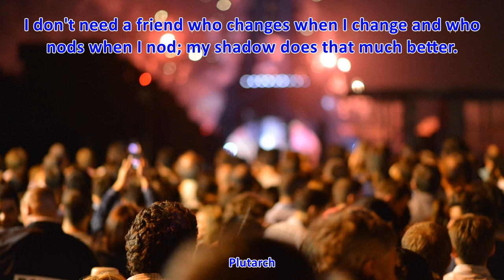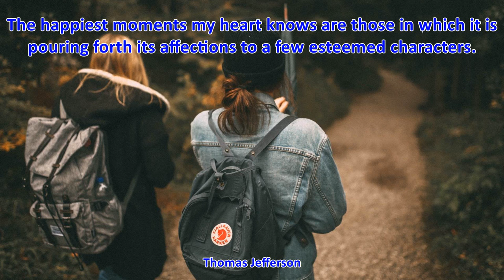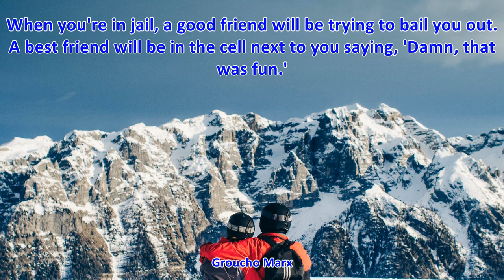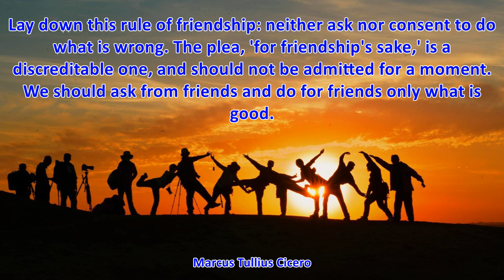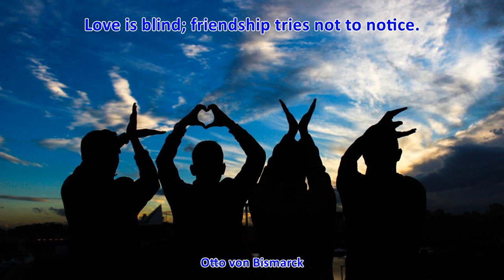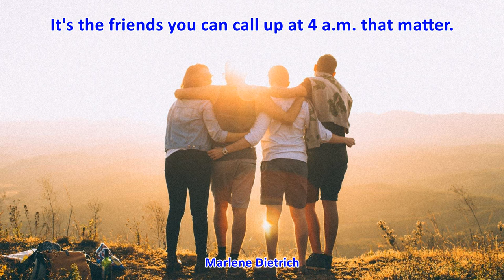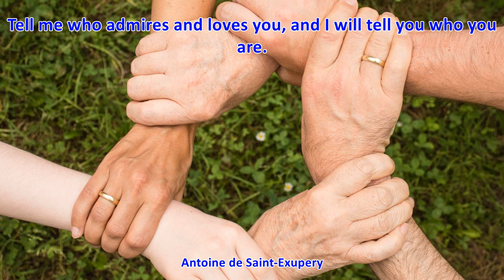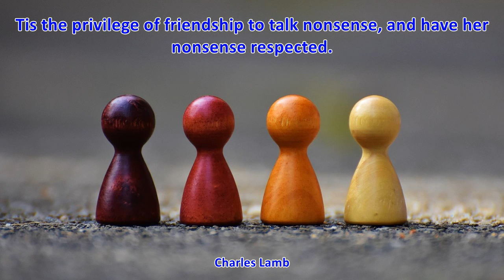TOP 100 CUTE FRIENDSHIP QUOTES - Best Friendship Quotes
1. True friendship is like sound health; the value of it is seldom known until it is lost. - Charles Caleb Colton
2. The only way to have a friend is to be one. - Ralph Waldo Emerson
3. Walking with a friend in the dark is better than walking alone in the light. - Helen Keller
4. My best friend is the one who brings out the best in me. - Henry Ford
5. A friend is one who knows you and loves you just the same. - Elbert Hubbard
6. Love is blind; friendship tries not to notice. - Otto von Bismarck
7. How rare and wonderful is that flash of a moment when we realize we have discovered a friend. - William Rotsler
8. Friendship is the only cement that will ever hold the world together. - Woodrow Wilson
9. Tis the privilege of friendship to talk nonsense, and have her nonsense respected. - Charles Lamb
10. If you haven't learned the meaning of friendship, you really haven't learned anything. - Muhammad Ali
11. The language of friendship is not words but meanings. - Henry David Thoreau
12. It is more fun to talk with someone who doesn't use long, difficult words but rather short, easy words like "What about lunch? - A. A. Milne
13. In the sweetness of friendship let there be laughter, and sharing of pleasures. For in the dew of little things the heart finds its morning and is refreshed. - Khalil Gibran
14. A friend who offers help without asking for explanations is a treasure beyond price - Robert A. Heinlein
15. A friend who is far away is sometimes much nearer than one who is at hand. - Les Brown
16. A true friend is one who overlooks your failures - Doug Larson
17. I value the friend who for me finds time on his calendar, but I cherish the friend who for me does not consult his calendar. - Robert Breault
18. In prosperity our friends know us; in adversity we know our friends. - John Churton Collins
19. Friends are those rare people who ask how we are, and then wait to hear the answer. - Ed Cunningham
20. A friend is a person who goes around saying nice things about you behind your back. - Ralph Waldo Emerson
21. True friendship multiplies the good in life and divides its evils. Strive to have friends, for life without friends is like life on a desert island... to find one real friend in a lifetime is good fortune; to keep him is a blessing. - Baltasar Gracian
22. Love is blind; friendship closes its eyes. - Friedrich Nietzsche
23. A good friend can tell you what is the matter with you in a minute. He may not seem such a good friend after telling. - Arthur Brisbane
24. Some people go to priests; others to poetry; I to my friends. - Virginia Woolf
25. The best mirror is an old friend. - George Herbert
26. Best friends listen to what you don't say. - Samantha Norman
27. Friendship is always a sweet responsibility, never an opportunity. - Khalil Gibran
28. A single rose can be my garden... a single friend, my world. - Leo Buscaglia
29. You Too? I thought I was the only one. - C. S. Lewis
30. Friendship is like money, easier made than kept. - Samuel Butler
31. Lots of people want to ride with you in the limo.. - Oprah Winfrey
32. Man's best support is a very dear friend. - Marcus Tullius Cicero
33. A true friend is someone who is there for you when he'd rather be anywhere else. - Len Wein
34. To find one real friend in a lifetime is good fortune; to keep him is a blessing. - Baltasar Gracian
35. However rare true love may be, it is less so than true friendship. - Francois de La Rochefoucauld
36. Friendship is genuine when two friends can enjoy each others company without speaking a word to one another. - Georg Ebers
37. A friend is one of the nicest things you can have, and one of the best things you can be. - Douglas Pagels
38. The greatest sweetener of human life is Friendship. To raise this to the highest pitch of enjoyment, is a secret which but few discover. - Joseph Addison
39. In friendship let there be laughter and sharing of pleasures. - Khalil Gibran
40. Happiness is like peeing in your pants. Everyone can see it, but only you can feel the warmth. - Jon Foreman
41. When you're in jail, a good friend will be trying to bail you out. A best friend will be in the cell next to you saying, 'Damn, that was fun.' - Groucho Marx
42. In the End, we will remember not the words of our enemies, but the silence of our friends. - Martin Luther King, Jr.
43. There are three faithful friends - an old wife, an old dog, and ready money. - Benjamin Franklin